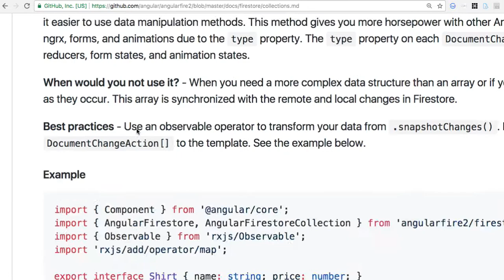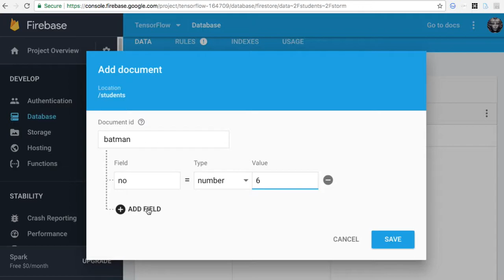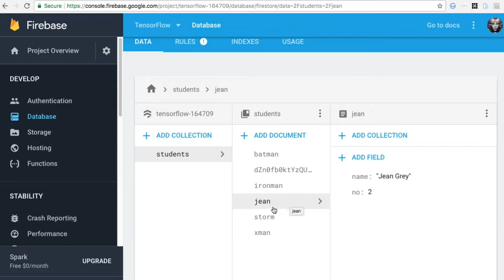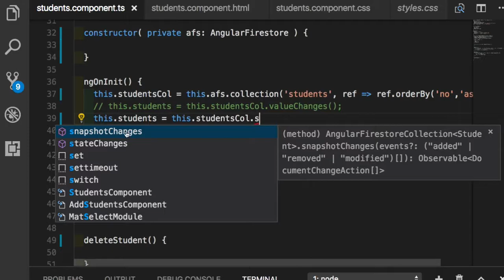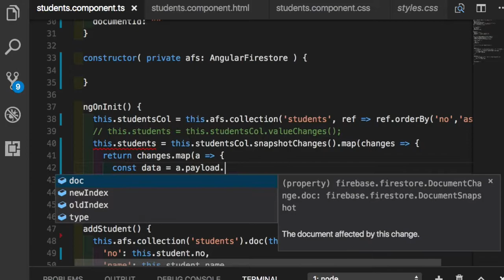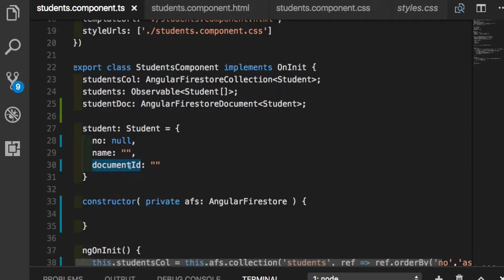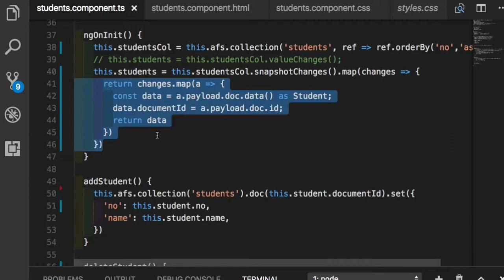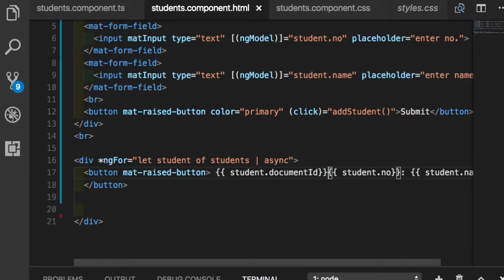Firestore 007 Document id 가져오기